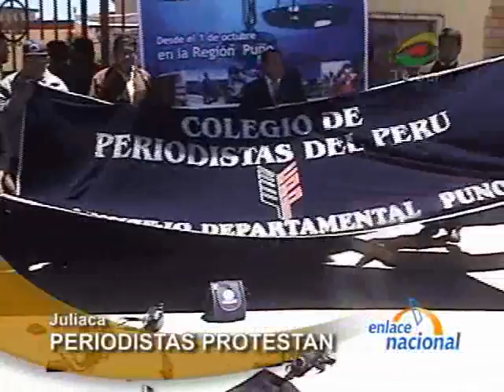Periodistas se movilizaron en Juliaca contra denuncia de magistrado y poblacion los respaldo